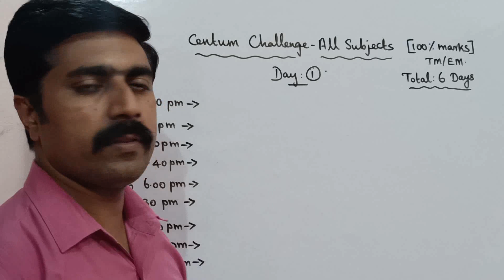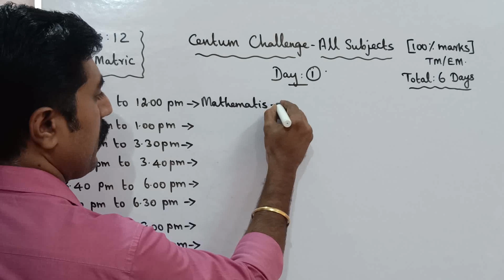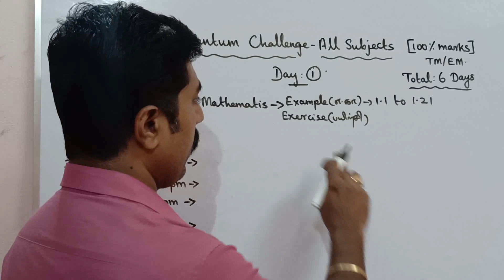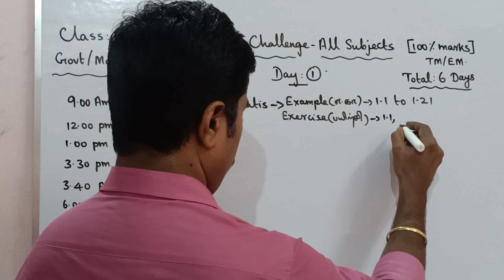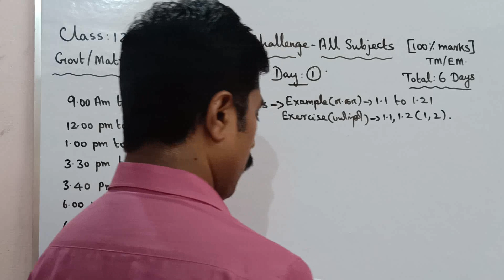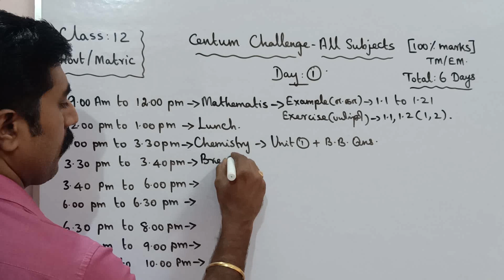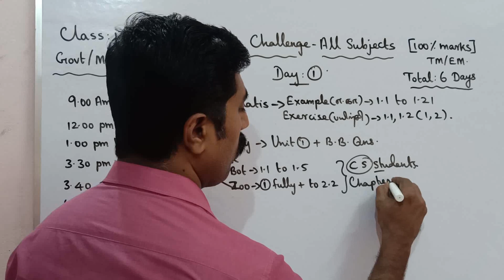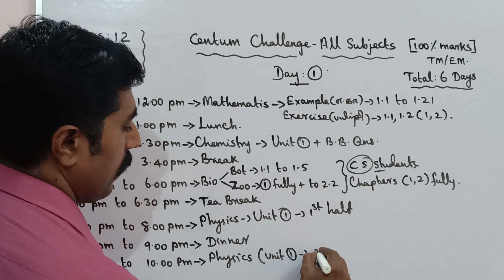Class 12|Day 1|Centum Challenge|Half yearly exam|All subjects|sky physics